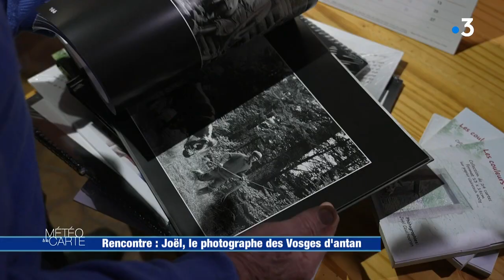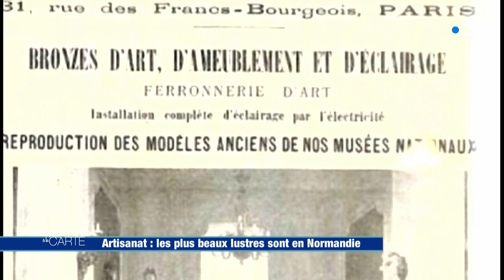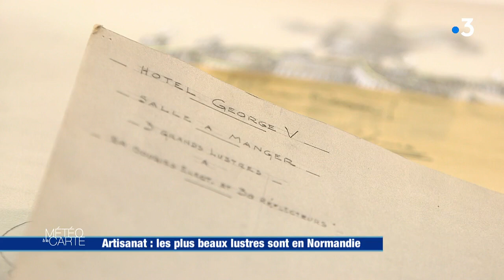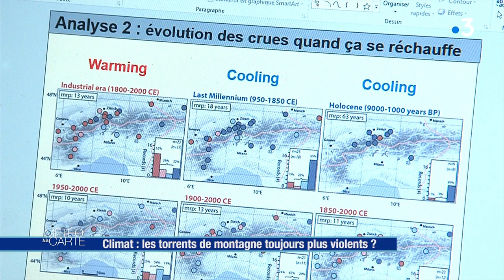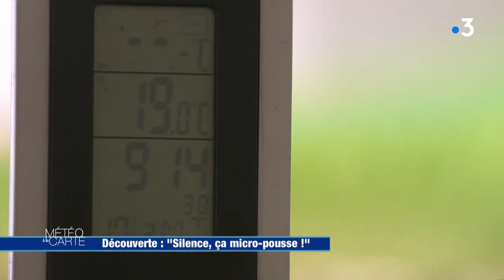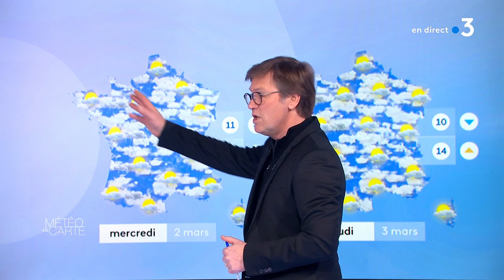Émission du jeudi 24 février 2022 - Météo à la carte